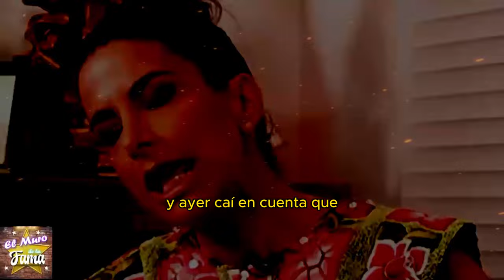🔥😱La VERDAD detrás de Verónica Toussaint y su DECISIÓN de NO tener HIJOS 😢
🔥😱La VERDAD detrás de Verónica Tain y su DECISIÓN de NO tener HIJOS 😢
“Es posible que nunca lleguemos a comprender completamente las decisiones personales de figuras públicas como Verónica Tousin, y tal vez nunca coincidamos con su manera de vivir.”
“Pero claro, si logramos entender su perspectiva y apreciar su determinación, podremos encontrar inspiración en su historia para enfrentar nuestros propios desafíos con la misma valentía y autenticidad.”

Entertainment
Television program
noticias de espectaculos
espectaculos noticias
noticias de la farandula
tv mexicana
Televisa espectaculos
chismes
escandalo de los famosos 2024
farandula 2024
chisme de farandula
karol tamiko
programa hoy
suelta la sopa
polemica
Ventaneando